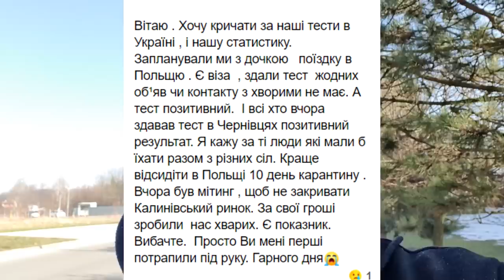Важлива інформація для всіх заробітчан Польща Україна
Реєструйтесь ось за цим посиланням:
Натисніть 👇👇👇👇👇👇👇👇

👉👉👉📄Допомога в розрахунку РІТ при наявності песеля/ніп7

Експерт, якого я рекомендую👌
Зможете проконсультуватись майже по усім питанням(окрім карти поляка)👍

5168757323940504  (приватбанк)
Сергій Пех